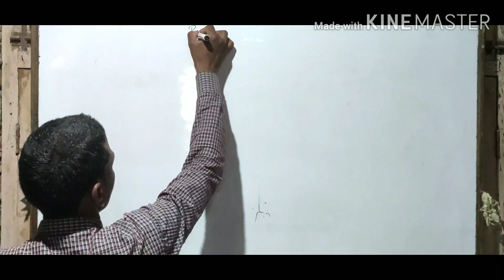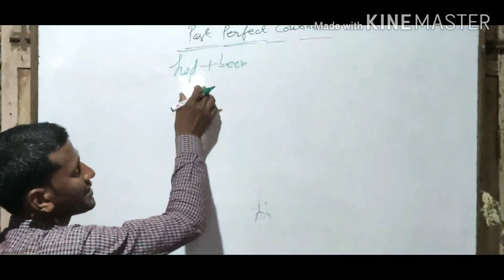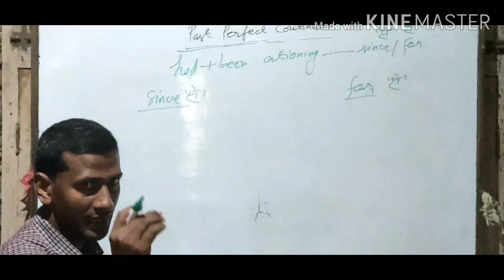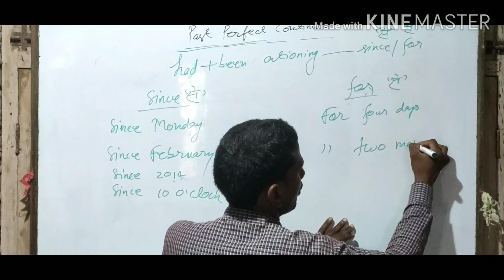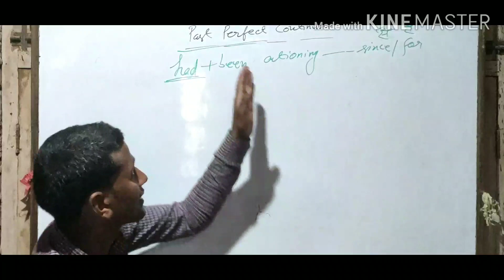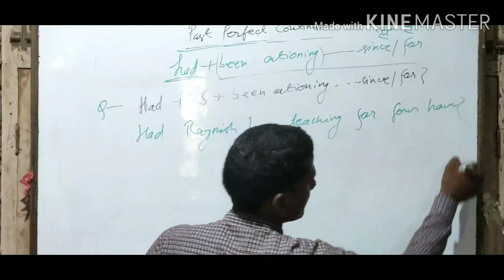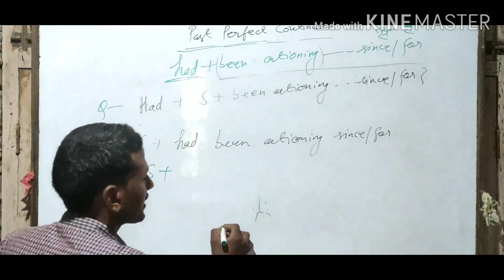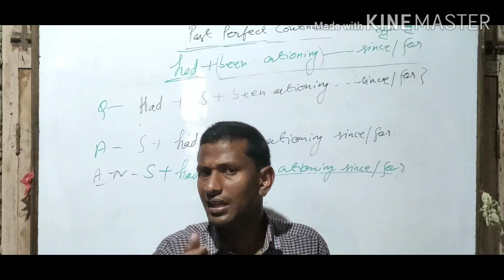Tense/Day11th/Past Perfect continuous/EnglishGrammat& Spoken/by Dileep Kumar verma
Students can recognise and translate Hindi sentences with had been actioning.। Since/for#kumar dileep's english